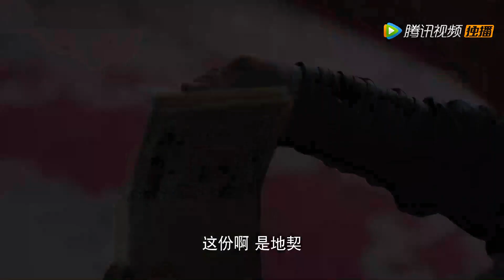EP27 预告 | 三人修罗场？胡斐程灵素二人街上遇到袁紫衣！【飞狐外传 Side Story of Fox Volant】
乾隆年间，少年胡斐为父报仇踏入险象丛生的江湖，从一个有勇无谋的莽撞少年，成长为心系苍生，为国为民的一代大侠的故事。在寻仇的路上，胡斐因为打抱不平得罪了恶霸凤天南，并与凤天南的女儿天山派女侠袁紫衣产生了一段相爱相杀的凄美爱情。胡斐找到苗人凤的时候，苗人凤已经被阴险的田归农陷害，眼睛失明。胡斐不愿乘人之危，铤而走险来到药王谷寻求解药，在药王谷结识了毒手药王的弟子程灵素，两人发生了一段凄美的故事。随着线索的不断浮现，原来杀父仇人另有其人，胡斐逐渐对苗人凤产生了敬仰之情，胡斐最终除掉了真凶田归农，大仇得报，最后和袁紫衣合力粉碎了福康安的阴谋。